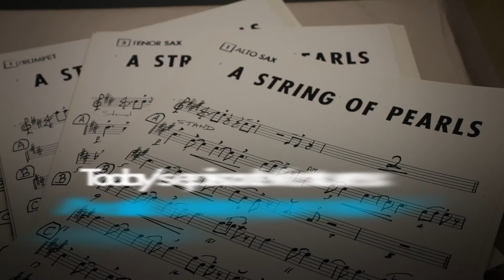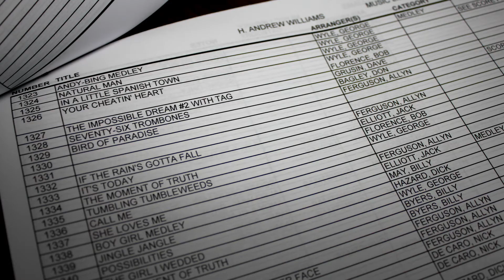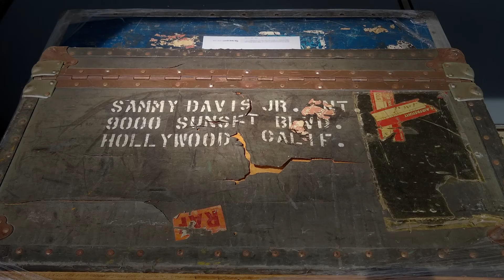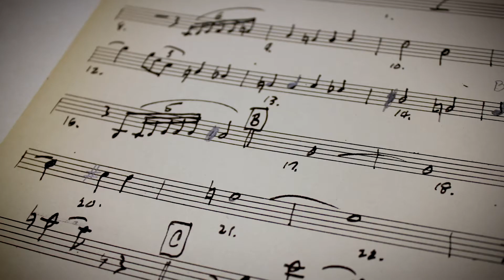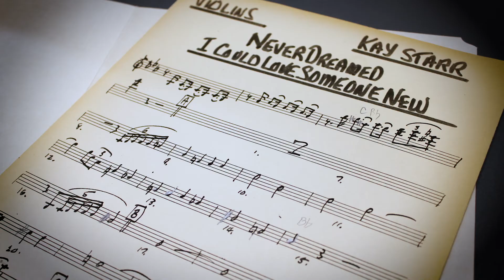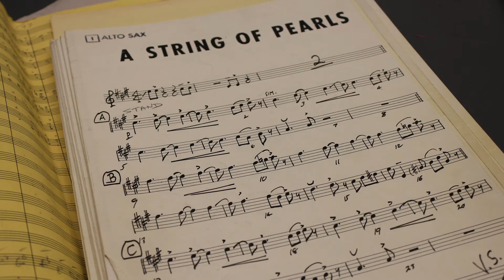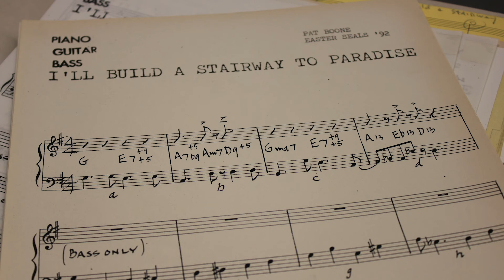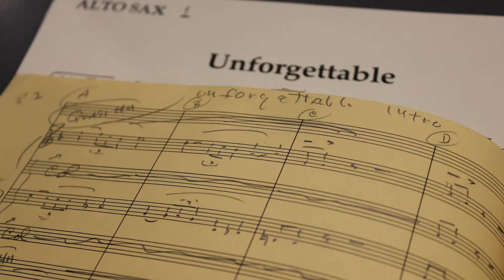In the Archives with Michael Feinstein: Kay Starr and Ralph Carmichael's Musical Arrangements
Join our founder Michael Feinstein for a new episode of “In the Archives”  featuring Kay Starr’s musical arrangements and charts by composer and arranger Ralph Carmichael, who wrote for stars from Nat King Cole to Bing Crosby.